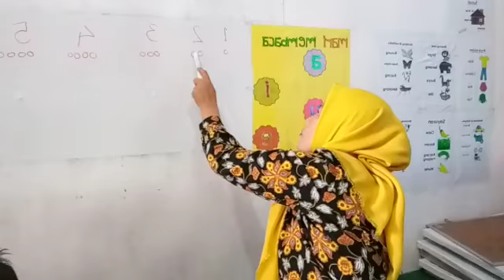Chelsea lg belajar di sekolah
Video dari dr srianshary